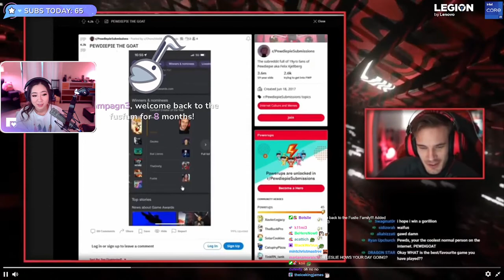Fuslie react to Pewdiepie calling her the Guitar Girl